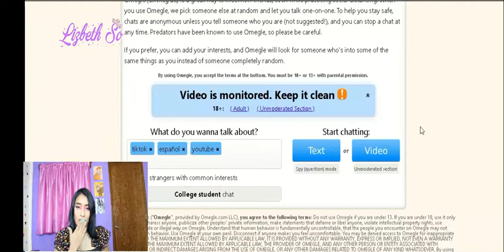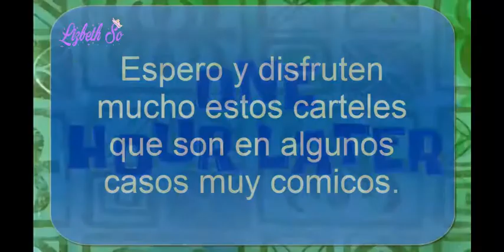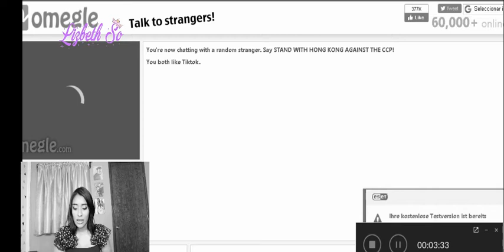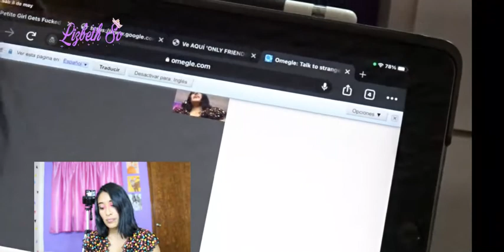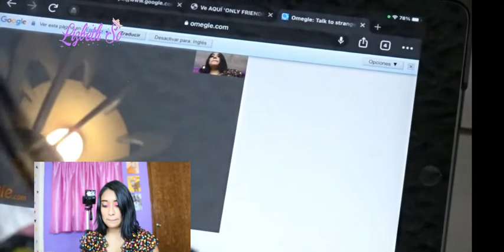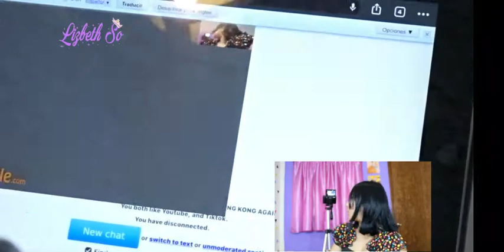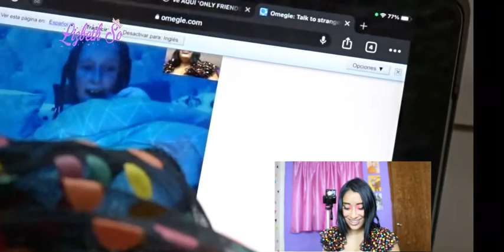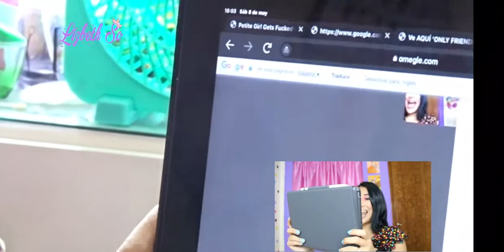FUI UN FRACASO EN OMEGLE 😩|Lizbeth So